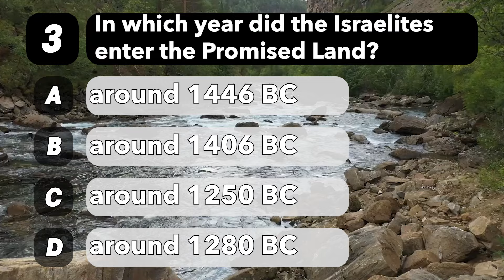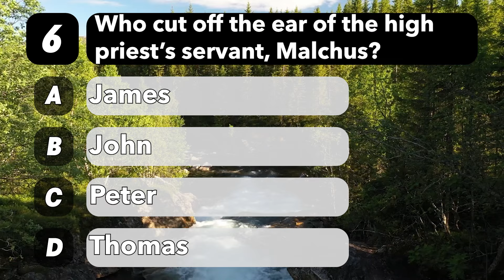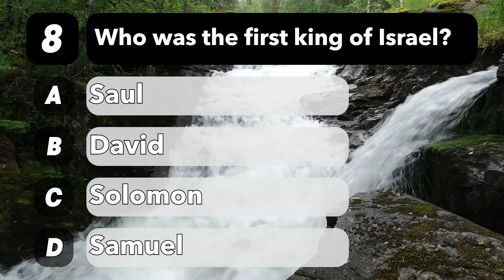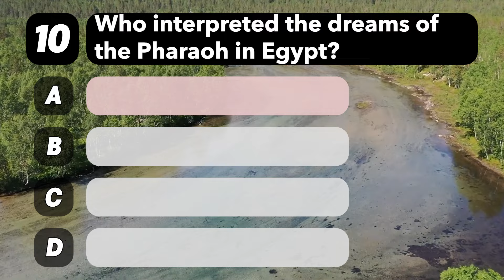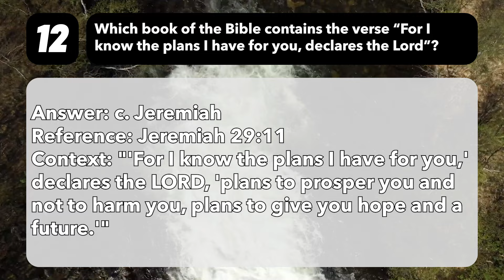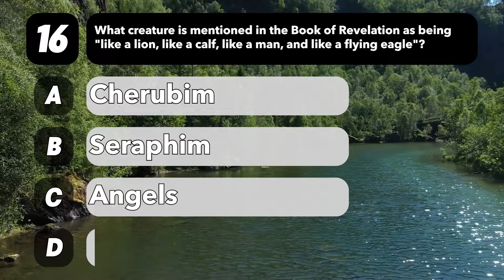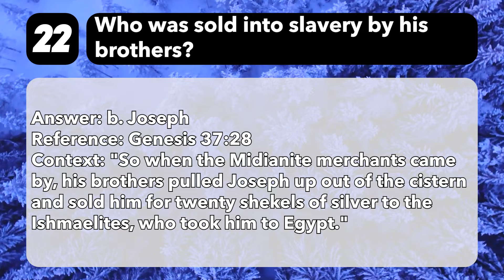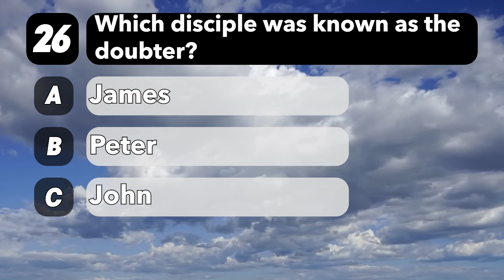How Well You Know the Bible? 27 HARD Questions about God - God Quiz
Welcome to our divine quiz channel, where we explore the realm of gods and goddesses from various cultures and mythologies. Join us in this spiritual journey as we test your knowledge about these powerful deities. Type "Amen" to show your appreciation for the gods and goddesses who have shaped our world throughout history. Let's dive into the mystical world of deities together! 🙏✨